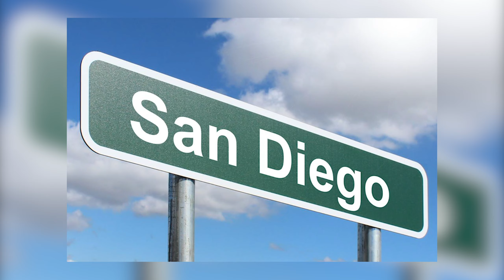Los MEJORES 8 LUGARES de SAN DIEGO | Turismo en CALIFORNIA | Things to do in San Diego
★ En este video te muestro los 8 lugares que no te podés perder de San Diego, California.